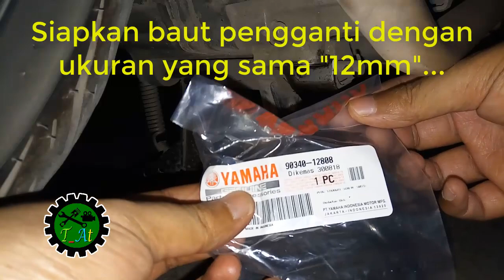Tips Membuka Baut Tap Oli yang Slek / Mletot / Aus / Rusak / Penyok dengan Mudah Pada Honda Beat FI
Cara membuka dan mengganti baut tap oli yang rusak...